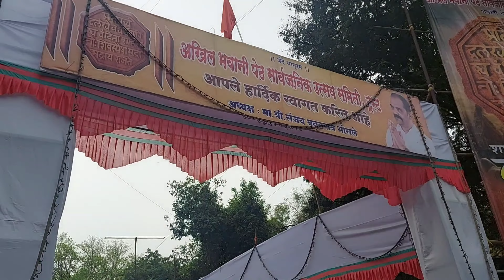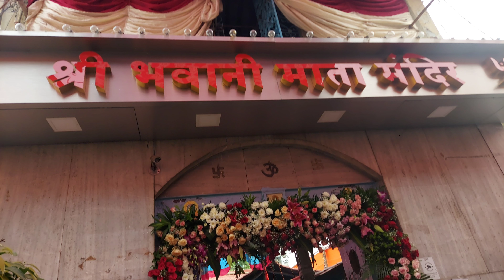नऊ दिवस नवदुर्गा 🙏🏼🌸|पुण्यातील भवानी माता भवानी पेठ|नवरात्र विशेष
नऊ दिवस नवदुर्गा 🙏🏼🌸|पुण्यातील भवानी माता भवानी पेठ|Navratra